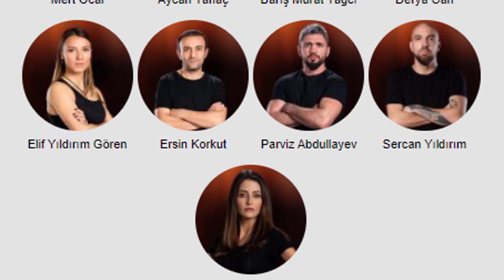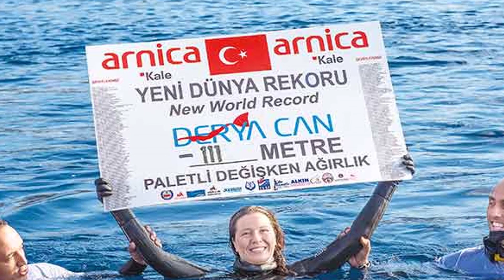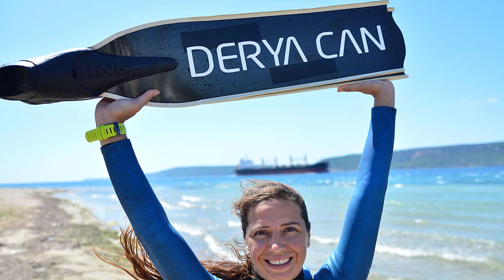Survivor 2020 Ünlüler Yarışmacıları Bakın Kimlermiş!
DİĞER VİDEOLARIMIZA GÖZ ATIN;

► Harry Potter Serisi Hakkında Bilmedikleriniz

► Survivor 2020 Gönüllüler Yarışmacıları Bakın Kimlermiş!